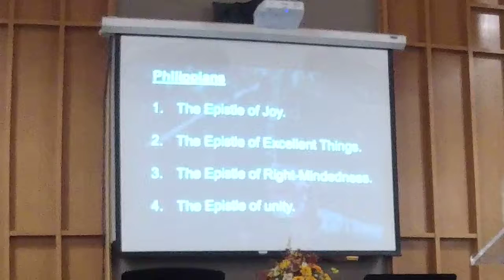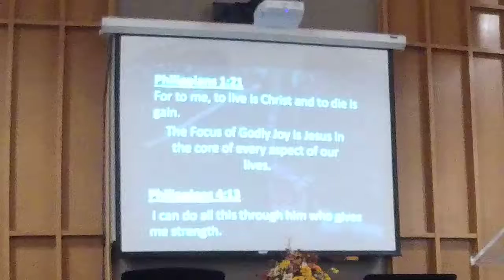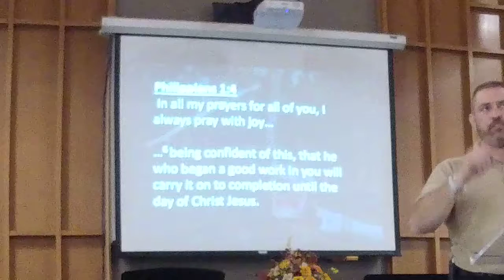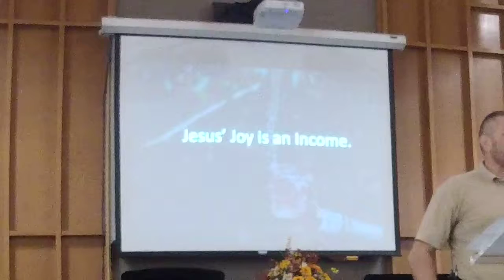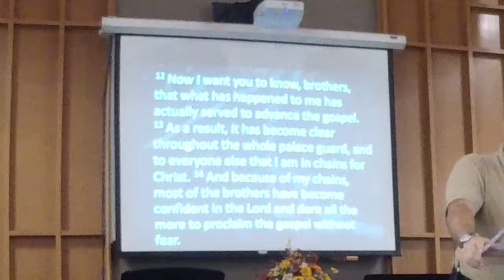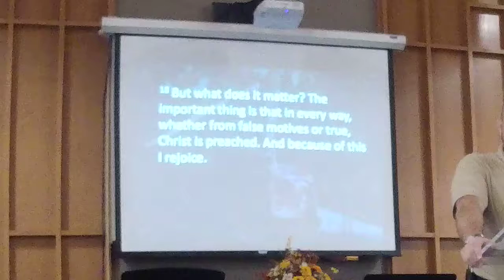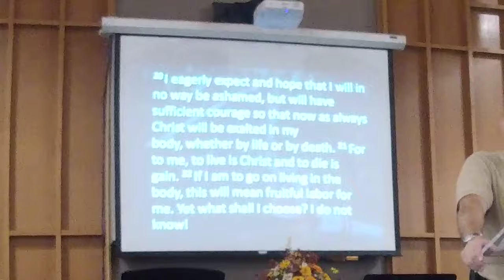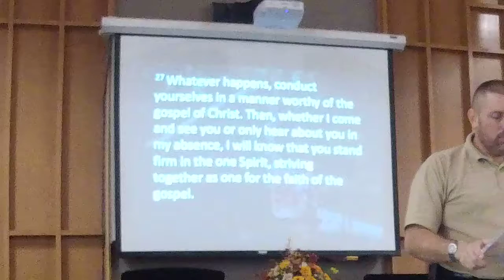11-3-19 - Filling Our Joy Juice Jar - Philippians 1